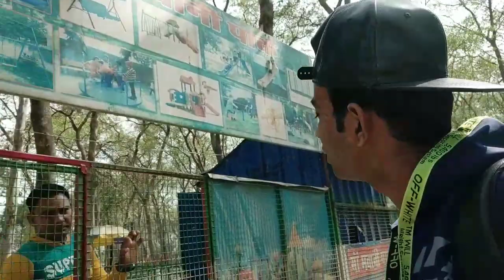DSLR Photoshoot Vlog || Thawe Mandir Jungal Park || Latest Vlog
My Mobaile

My Laptop- https

DSLR Camera

Boya Mini button Mic

Selfi stick

My Gorillpod

long Tripod 3120

FOLLOW US

1- Filmora (on pc)
2- Camtasia9 ( on pc)
3- power director (on mobile)
4- kinemaster (on mobile)

ABOUT US- I'm Vlogger.